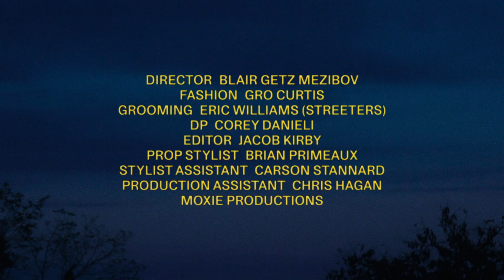Shaun White Charts New Territory | VMAN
Introducing the Winter 2023 digital issue for VMAN.COM, starring Olympic gold medalist and former pro-snowboarder ShaunWhite! 🏂

When it comes to sports, only the bravest and boldest break the mold. As a three-time Olympic gold medalist and the world record for the most X Games gold medals, White’s name is synonymous with the sport that helped shape him into who he is today. Captured here in MonclerGrenoble’s latest collection, the winter sports champion sat down with VMAN‘s Digital Director Mathias Rosenzweig to discuss his action-packed year with the launch of a photography book ‘Shaun White: ‘Airborne’ and MAX docuseries, ‘Shaun White: The Last Run,’ and how his vulnerability through his latest work might just be the greatest challenge he’s done to date. Head to the link in our bio to discover the whole story + explore the Winter 2023 Digital Issue at VMAN.com.

ABOUT V MAGAZINE
V Magazine was launched in September 1999 as the younger sibling publication to the limited-edition quarterly Visionaire. If Visionaire is a couture book, V is ready-to-wear. V is large-format and visually driven, international in scope, and collaborative in spirit. V is a magazine about fashion with a capital F and all the things that go with it: art, music, film, architecture…you name it. Before V was put into print, we thought of it this way: Imagine a wall of forty-four televisions, each tuned to a different station. Today you would need a wall of 250 televisions, but it's still a good way to think of the insane and unpredictable mix of people, places, and things that V celebrates on its pages. V is a place where uptown meets downtown, celebrities mingle with total unknowns and high art converses with underground culture. Chic, wacky, fun, fabulous…in a letter: V!

ABOUT VMAN
VMAN is the ultimate destination for men’s fashion. Reflecting the global VMAN reader, V’s glossy masculine counterpart delivers an unparalleled mix of trend reports, service-based coverage, and celebrity profiles. Since launching in 2003, this long-running men’s resource has continued to showcase the best of menswear and offer a curated display of art, film, design, travel, music, grooming, and sports.

ABOUT GEN V
Small magazine, BIG personality. As the younger sibling of V and VMAN, GEN V shares the same DNA as its older siblings—having both been regarded as vanguards for photography, fashion, music, and culture—coming in with a more youthful lens. This editorial offshoot strives for individuality via an unbounded exploration of self-expression that Gen-Z + Gen-Alpha has become known for. As a nonstop festival of artistry, beauty, and inclusivity, GEN V'S issues are fueled by a new era of imagination and are action-packed with the new and the now, ready to take on the world.